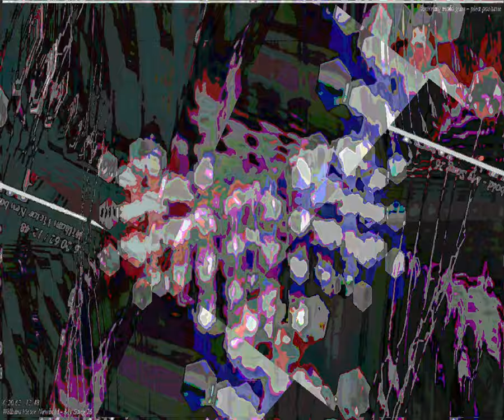[EPILEPSY WARNING] Movie 23 08 21 09h43m50s